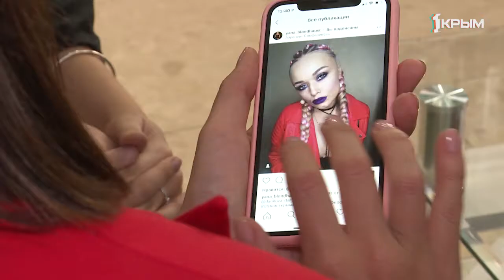Красный или зелёный. Яркий или приглушённый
О значении цвета и его смысловой нагрузке узнавала Ирина Барилюк.